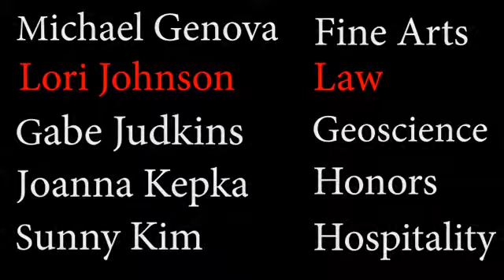Student Motivation, Engagement and Peer Learning: Lori Johnson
UNLV faculty share their best strategies and then work with you on how to apply them in your courses. Panelists include: Gabriel Judkins (Geoscience), Joanna Kepka (Honors), Michael Genova (Art), Sunny Kim (Hospitality), and Lori Johnson (Law).